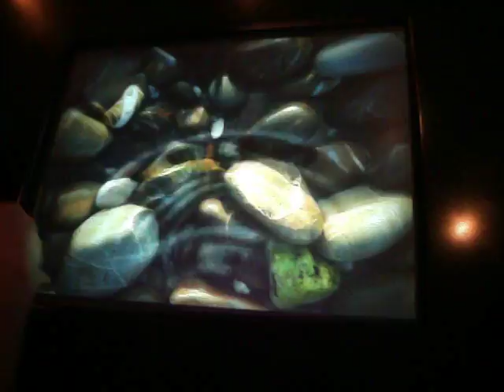Innoventions Water Simulator in Dining Table at Disney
Cool panels would produces ripples when you tapped them. The panels were part of a dining table in a future home at a Disneyland exhibit.